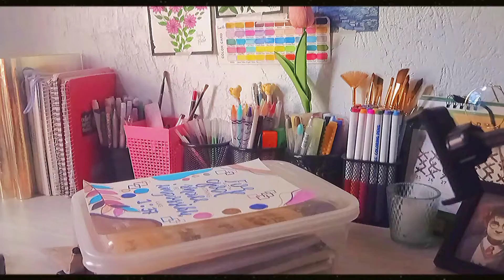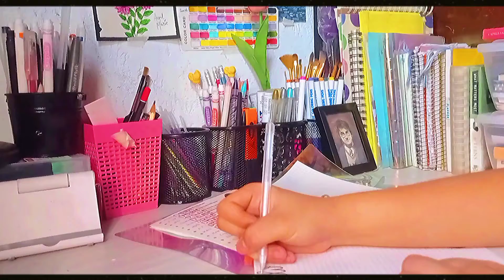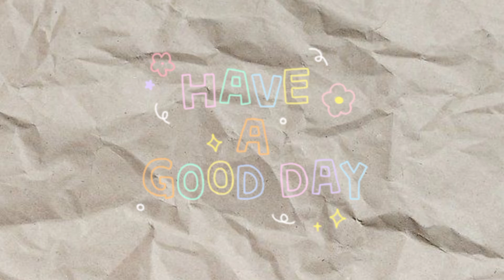🗃️organize with me + how i make todo list for online class | philippines 🌷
Be a CBAMSUBSCRIBERS NOW!